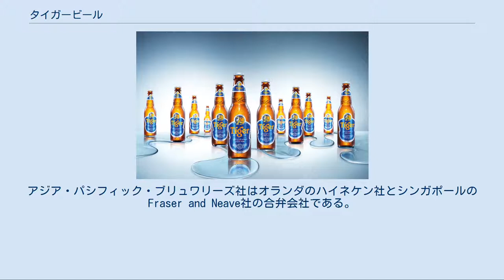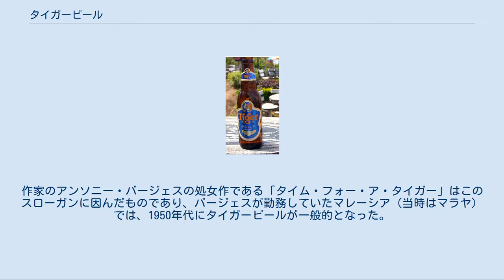タイガービール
タイガービール（英文表記:Tiger Beer）は、シンガポールを中心に東南アジアで飲まれているビール。
 タイガービール アジア・パシフィック・ブリュワリーズ社が製造販売している。
アジア・パシフィック・ブリュワリーズ社はオランダのハイネケン社とシンガポールのFraser and Neave社の合弁会社である。
 タイガービールは1932年より製造・販売が開始された。
ビールを製造するアジア・パシフィック・ブリュワリーズはシンガポールを筆頭にマレーシア、タイ、ベトナム、カンボジア、中国、ニュージーランド、パプアニューギニア、インド、スリランカと、アジア全域に醸造所を構えているため、アジア太平洋沿岸地域がタイガービールの販売拠点となっている。
 アメリカ合衆国でも発売されており、ニューヨークやマイアミ、サンフランシスコ、ボストンなどの都市で高い知名度を誇る。
また、イギリスにおいても、8000を超えるバーやクラブで飲むことが可能で、ロンドンやマンチェスター、リーズ、ニューキャッスル、インヴァネスなど主要都市に販売店が置かれている。
 2006年3月、アメリカの大手ビール製造会社であるアンハイザー・ブッシュ社とアジア・パシフィック・ブリュワリーズが業務提携を結んだ。
そのため、アンハイザー社が持つ600近くある独立卸売業者のネットワークによって、アメリカ合衆国内におけるより多くの販売を行うことができる機会を得た。
同年10月にはデトロイトでメジャーリーグベースボールチームの「デトロイト・タイガース」がワールド・シリーズに出場し、「タイガース」という名前の効果もあってタイガービールがかなりの数の売り上げを記録した。
 1930年代よりタイガービールには「タイム・フォー・ア・タイガー」という広告スローガンが掲げられていたが、現在スローガンは「タイム・フォー・タイガー」へとやや変更されている。
作家のアンソニー・バージェスの処女作である「タイム・フォー・ア・タイガー」はこのスローガンに因んだものであり、バージェスが勤務していたマレーシア（当時はマラヤ）では、1950年代にタイガービールが一般的となった。
 ベトナムでは、タイガービールが定期的に音楽イベントを開催しています。
 最初のイベントは2007年にtigermusic.com.vnで開催されました。
イベントは毎年開催されます